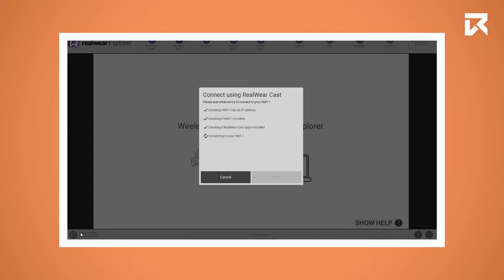How To Screencast The RealWear Navigator 500? | VR Expert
How To Screencast The RealWear Navigator 500? | VR Expert | Knowledge Base

You want to learn more?

We are the Enterprise VR/AR Distributor in Europe. We do this through advice, selected hardware, excellent services and appropriate software.